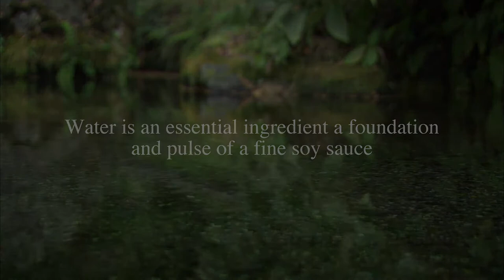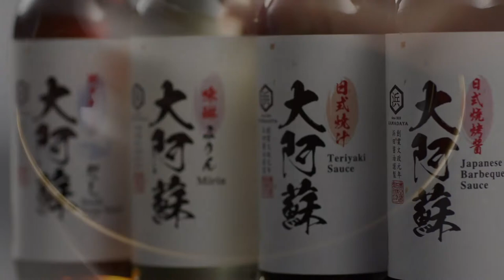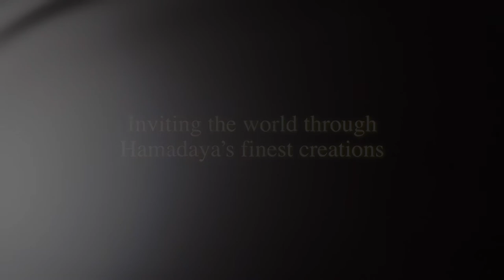Hamadaya Introduction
Hamada Shoyu of Kumamoto region in Japan originated in 1818 and embellishes heritage itself. Its fine sauces are made from the same closely-guarded, time-tested recipe of Hamadaya from two centuries ago, encasing the same delicious taste, dazzling aroma and uncompromising flavour. This makes Hamada Shoyu a distinctly unique and superior quality Japanese seasoning sauce that is truly the best in its class.

Hamada Shoyu started out in the 19th century as a small business in the Oshima sub-prefecture. It was a thriving district for trade and commerce during the Edo and Meiji eras.

In less than two decades, steamers and rotating pressure cookers also known as NK containers were introduced to speed up production. This is due to the need to cater to large-scale mass production.

By 1961, Hamada Shoyu successfully patented a technique of aromatising soy sauces. Two years later, the company obtained its first method patent in Kyushu for the production of “reduced salt soy sauce”.

In 1975, Hamada Shoyu became the largest supplier of soy sauces for hospitals and educational institutes in Kumamoto. In the same year, production of raw soy sauces also began. This contributed immensely to the popularisation of Kumamoto Soy Sauce in Kyushu.

Twenty-two years later, the 7th President Yasunari was granted permission from Japanese authorities to import table salt. This selection of natural salt is added for the first time to the soy sauce manufacturing process.

When 2001 came around, the Hamadaya soy sauce warehouses were officially recognised as a cultural landscape of Kumamoto. And by 2007, a total of nine of its buildings were declared as tangible cultural properties of Japan.

2016 marked the beginning of a mutually-rewarding and successful business relationship with the Fung Investments Group.

And the rest has since become heritage.